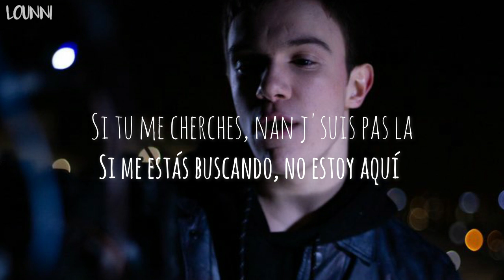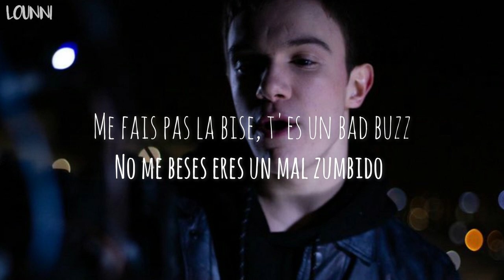lenni-kim - bad buzz ✿ | traducida al español ❀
❀ wattpad - lounnilalande
❀ canción - bad buzz
❀ artista - lenni-kim